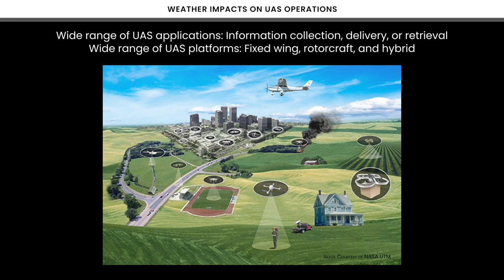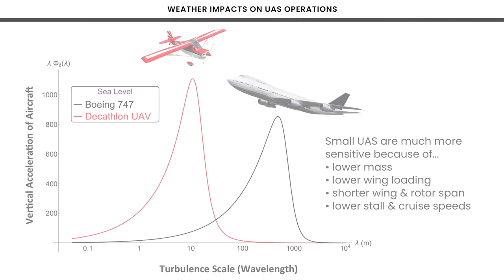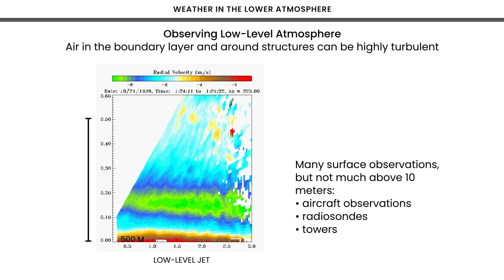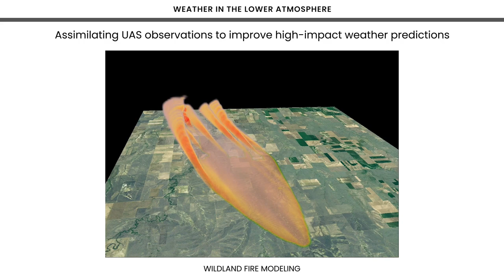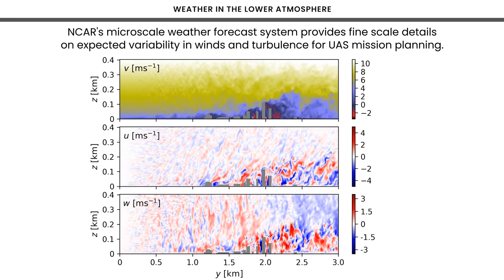NSF NCAR RAL | Weather Guidance for Advanced Air Mobility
Specialized Guidance

 NSF NCAR’s Aviation Applications Program is committed to enabling the safe integration of Advanced Air Mobility (AAM) into the National Airspace. In support of developing the UAS (Uncrewed Aircraft System) Traffic Management (UTM) systems and Urban Air Mobility across the country, NSF NCAR is coupling the latest weather technologies with new algorithms that translate detailed micro-weather information into specific autonomous aircraft performance impacts. This capability can be tailored for specific UAS applications and AAM operations to aid in both flight planning and in-flight decision making.

Benefits
& Impacts:
• Real-time, high-resolution weather guidance

• Wind & turbulence within urban landscapes

• Advanced air mobility weather hazard detection

• Web-based displays & standard data formats

NSF NCAR National Center for Atmospheric Research
Research Applications Laboratory (RAL)
Science Serving Society